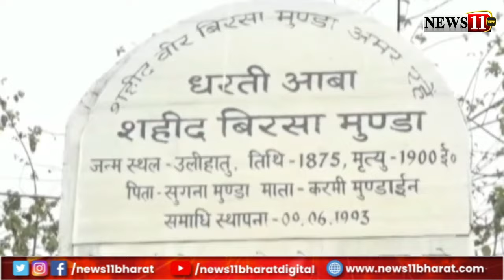आज देश भर में मनाई जाएगी भगवान बिरसा मुंडा की 150 वीं जयंती, 24 साल का हुआ झारखंड